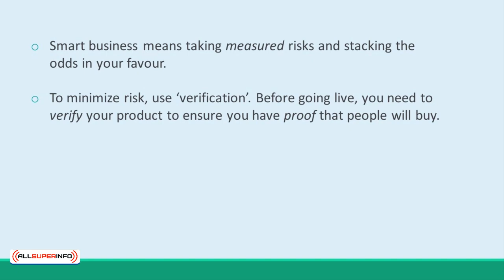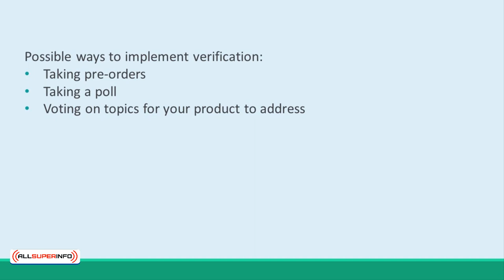Video 06 How to Guarantee Your Product Launch Will be a Massive Success